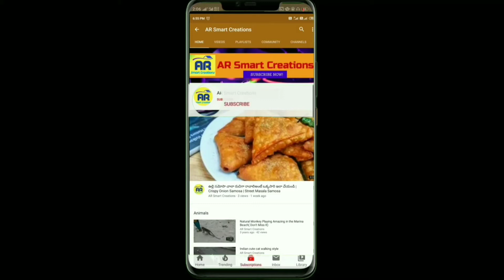Vlog# ఈ కలర్ గుడ్లు ఎక్కడైన చూసారా | Most Unique Bird Eggs in the World |Bird Hatching and Brooding